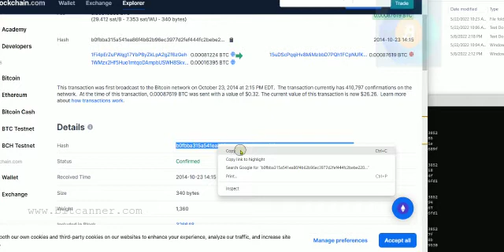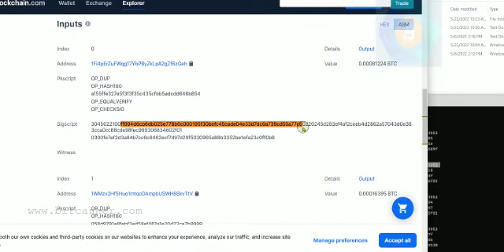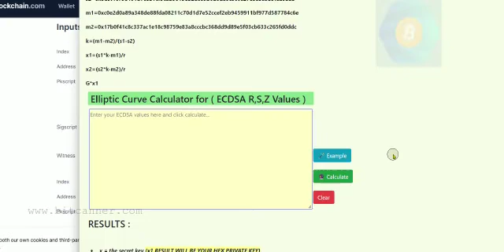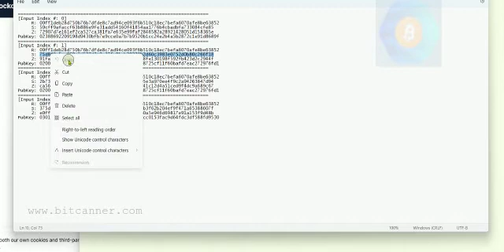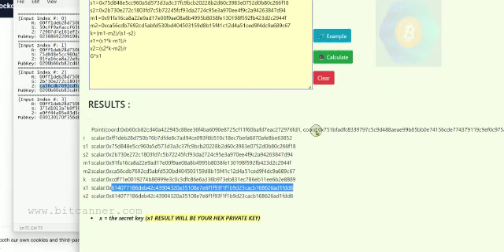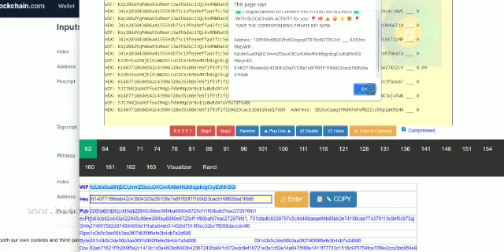Reused💎 R Values, easy how with bitcanner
how to find and process RSZ ECDSA values without  knowledge of code💎 using 💰 bitcanner
Bitcanner Bitcoin Puzzle Tool